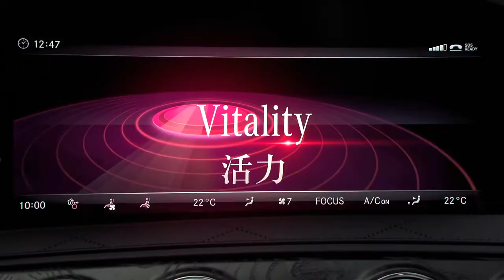World Premiere 2018 Mercedes-Benz S Class W222 in Shanghai